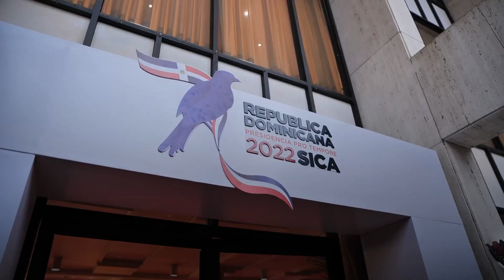El Pdte. Abinader encabezó la segunda entrega del proyecto "Mi Vivienda La Barranquita"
Resumen semanal de todo lo realizado por el Presidente Luis Abinader desde el jueves 8 de noviembre hasta el miércoles 14